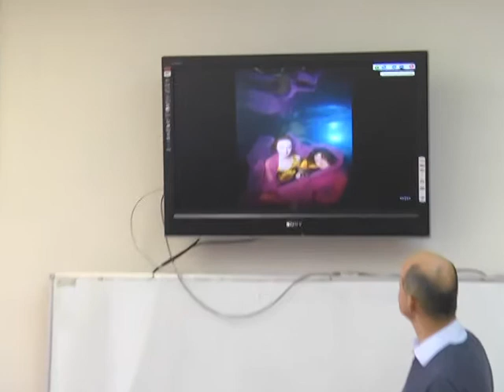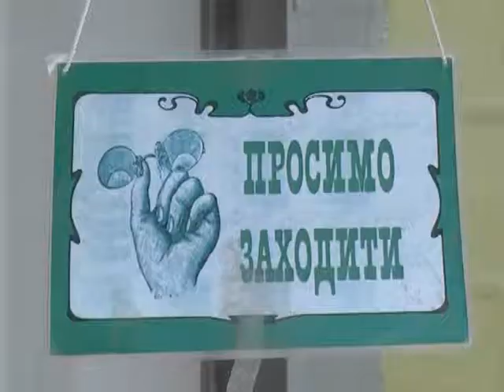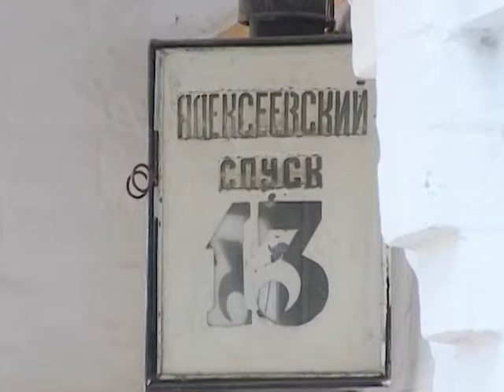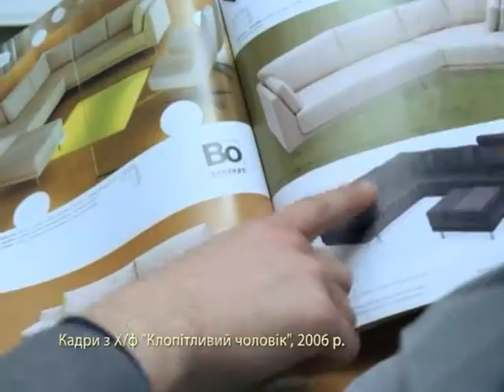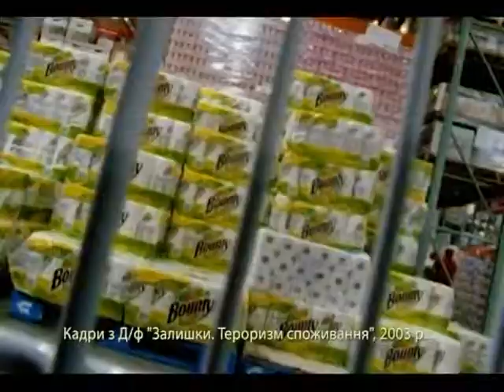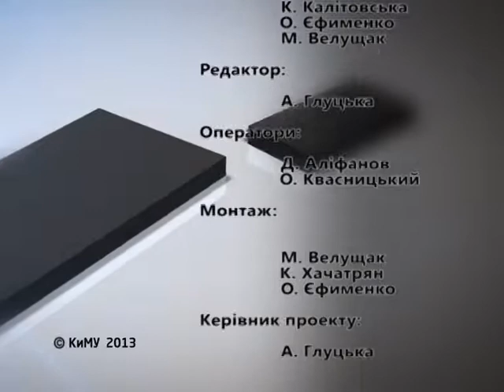Свіжий погляд #5 (7.11.13)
Підводна фотозйомка;
Музей однієї вулиці;
Криза сучасної культури.